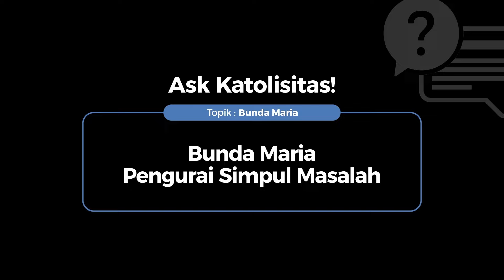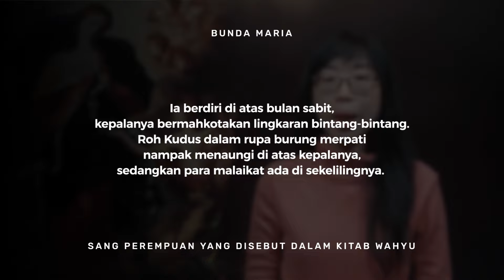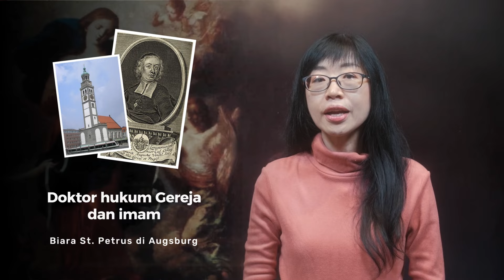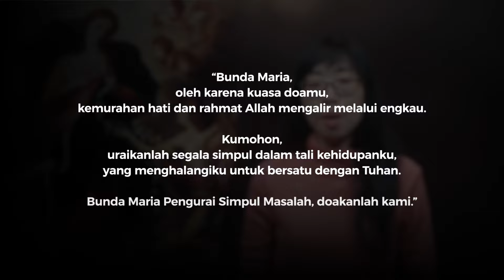Bunda Maria Pengurai Simpul Masalah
Mungkin kita pernah melihat patung atau lukisan Bunda Maria yang sedang menguraikan simpul pada seutas tali yang panjang yang banyak simpulnya. Dari manakah asalnya dan apa maknanya gambar ini? Ikuti terus video ini.

📋 ABOUT KATOLISITAS
Yayasan Katolisitas adalah organisasi non-profit yang berfokus pada pewartaan iman yang setia kepada Magisterium Gereja Katolik melalui kegiatan-kegiatan tatap muka maupun media digital, agar setiap orang dapat semakin mengenal dan mengasihi Kristus dan Gereja-Nya.

🎙 PRODUCTION
Host: Ingrid Tay

Admin Katolisitas berhak untuk memoderasi atau menghapus komentar-komentar yang kasar, bernada SARA, ungkapan kebencian dan sejenisnya. Mari kita berdialog atas dasar saling menghormati.